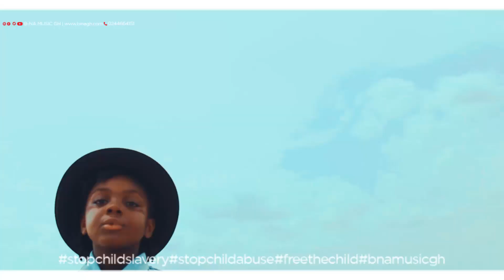Bina - Slave - Official Video